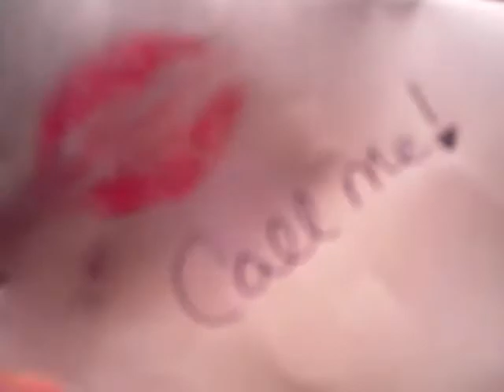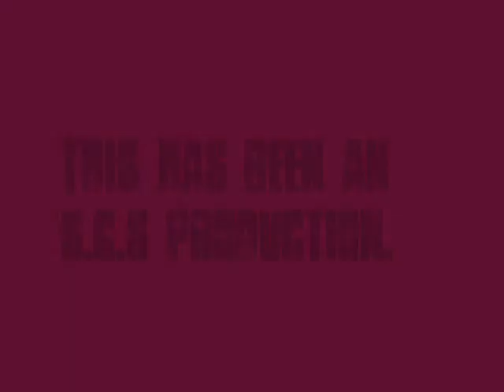CALL ME!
call me by blondie redone.